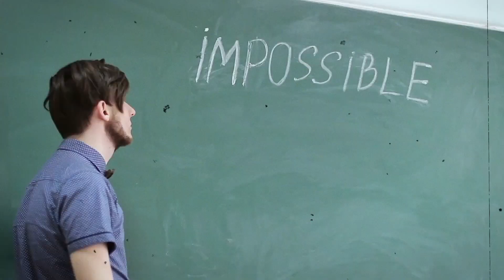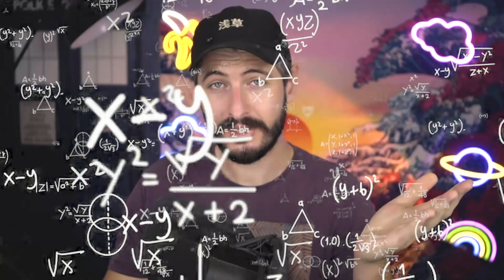Lui c'était pas son jour : 1 chance sur 1 MILLIARD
1 chance sur 1 milliard que ça arrive et pourtant c'est arrivé. Parfois l'univers décide de choses qu'on pensait impossibles.

_Respectez les règles de l'espace commentaire, règles que vous pourrez trouver dans les conditions Youtube.
_Pas de vidéo à la carte :D